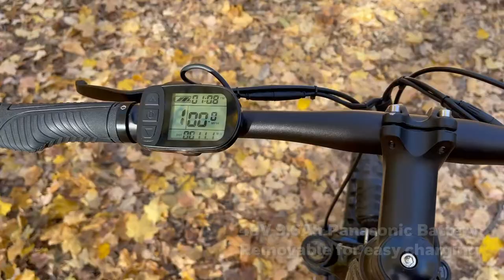Honeywell El Capitan Electric Mountain Bike | Product Features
The ideal mix of high-end design and affordability in electric mountain bikes, the El Capitan features many of the exciting benefits of its upscale wheeled siblings for cost-conscious riders. Packing a removable high-capacity frame integrated battery, high performance Shimano 9 speed gears, an upgraded front suspension and a powerful 500W motor, El Capitan gives you the power you need for a longer and smoother ride. Equipped with a thumb throttle and five levels of pedal assistance, you can customize your effort level to balance athletic effort and smooth, enjoyable cruising in the great outdoors without breaking a sweat.